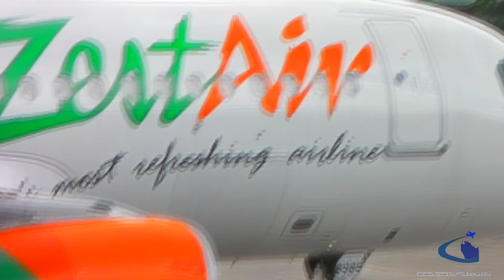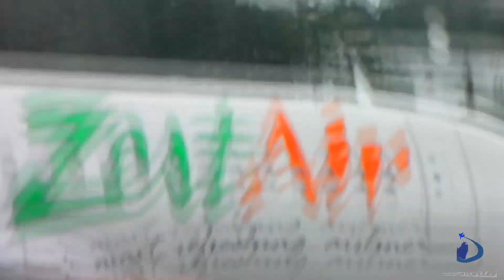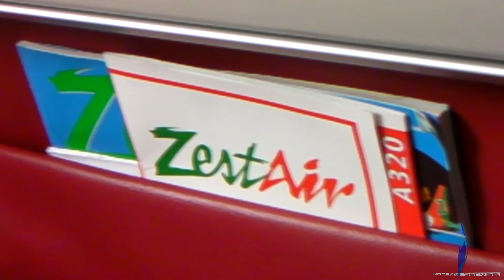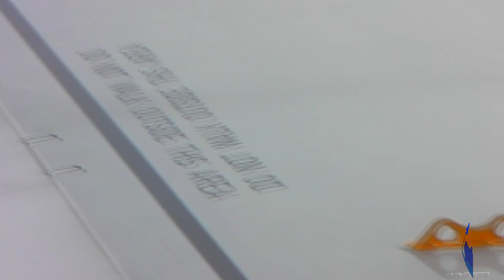Zest Air A320 RP-C8989 TAG-MNL Z2-351 [ReUpload]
Zest Air A320 RP-C8989, [re-upload] Zest Air flight Z2-351, RP-C8989 Airbus A320-200. Flight from Tagbilaran (TAG/RPVT ) to Manila (MNL/RPLL) November 14, 2009. Took off from Tagbilaran City Airport runway 35 & Landed at runway 24 Ninoy Aquino Int'l Airport, Philippines. Cruising altitude of 33,000 ft. Pilot in command was Capt. Antonio Halagueña.
Skip to: 05:25 take off-climb 09:22 Descend - (12:00) Final Approach-Landing-Taxi to Domestic Terminal 4 14:21 FA's announcement "Kalalapag po lamang natin sa paliparang pandaigdig ng Ninoy Aquino patungong Manila Domestic Airport. Ang oras po ay tatlumpung minuto makalipas ang ika-labing dalawa ng tanghali. Mangyari po lamang manatiling nakaupo hanggang ang babala sa pagkabit ng seat belt ay hindi na nakailaw at sasakyan po'y ganap ng nakahinto. Maari po ninyong kunin ang inyong hand carry baggage kapag ang sasakyan ay ganap ng nakahinto. 14:46 "Sa ngalan po ni Kapitan Antonio Halagueña at ng buong Zest Air crew, nagagalak po kaming nakapag-lingkod sa inyo, sana po ay nasiyahan kayo sa inyong lipad, Maraming Salamat at maligayang pagdating dito sa Maynila". 21:47 Capt. Antonio Halagueña "Cabin crew disarm slides".
Aircraft featured in the video:
Cebu Pacific RP-C3196 Airbus A319 ,
Philippine Airlines RP-C3221 Airbus A320 ,
Zest Air RP-C8989 Airbus A320